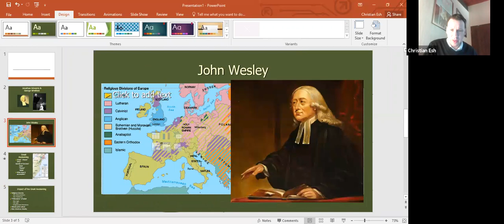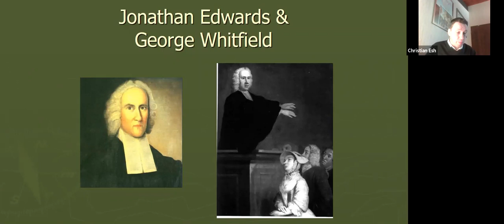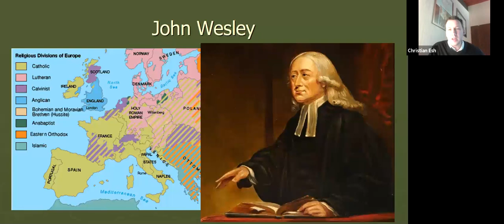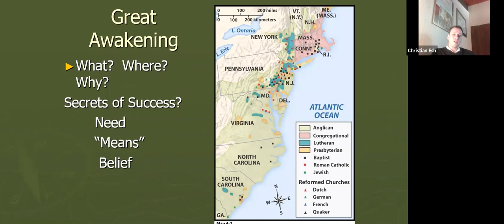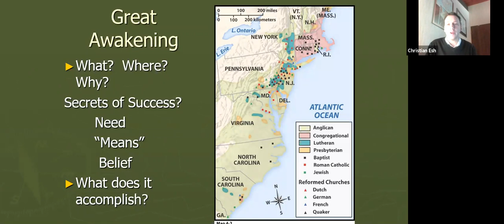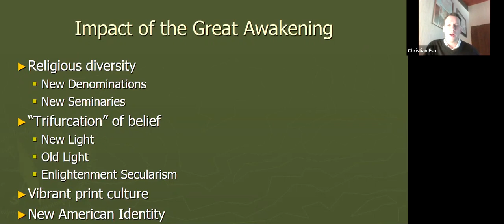HUM 102 Lecture on First Great Awakening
Wesley, Edwards, and Whitfield in their impact on the Atlantic World

March 2020